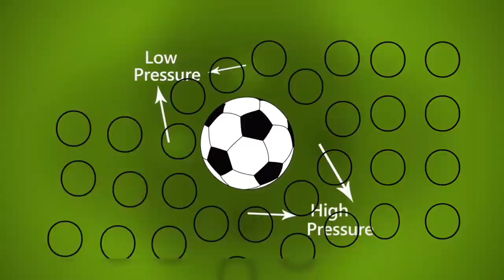[BK-OISP] SV Bách khoa làm thí nghiệm hiệu ứng Magnus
Dăm ba cái thí nghiệm Vật lý Đại cương 1 đặng tìm hiểu hiệu ứng Magnus.
Chọn NV1 vô Bách khoa để được làm thực hành, thí nghiệm sml nha mấy đứa :"3.

NGÀY HỘI TUYỂN SINH BÁCH KHOA OPEN DAY 2019 ⚡⚡
• 7h-12h30 Chủ Nhật 30/6/2019; ĐHBK, 268 Lý Thường Kiệt, Q.10
• Tư vấn cơ hội trúng tuyển Chương trình Chất lượng cao, Tiên tiến, Liên kết Quốc tế (giảng dạy bằng tiếng Anh)
• Trao đổi trực tiếp cùng BGH, Trưởng/ Phó Khoa, ĐH đối tác Úc/ Mỹ/ Nhật, cựu SV
• Trải nghiệm lớp học mô phỏng, tham quan phòng thí nghiệm, thư viện, khám phá mô hình kỹ thuật của các Khoa
• Nhận lịch kiểm tra tiếng Anh đầu vào (định dạng IELTS)
• Chụp hình lấy liền, check-in nhận quà "made in BK"...